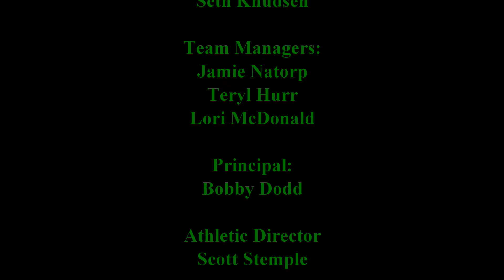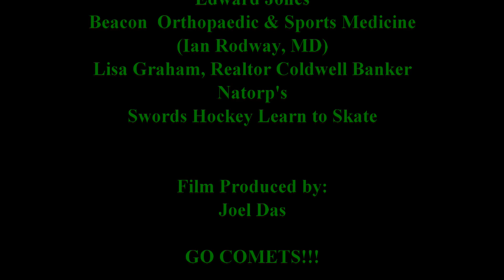Mason Hockey 2021 2022